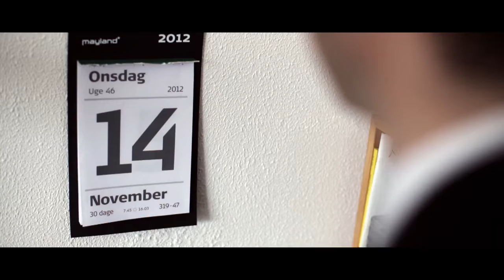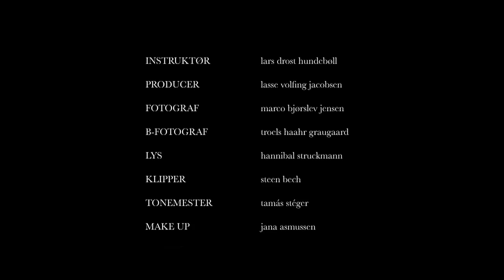...Og Nu Til Vejret (2013) (Kortfilm)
Kortfilmen "... Og Nu Til Vejret" fra 2103. Produceret med støtte fra Odense Filmværksted.
Credits:
Bedemand: Kristian Ibler
Bjarne: Morten Rose
Poul: Leif Bach Sørensen
Instruktør: Lars Drost Hundebøll
Producer: Lasse Volfing
Manuskript: Lars Drost Hundebøll, Lasse Tolbøll, Lars Hundebøll.
Fotograf: Lasse Tolbøll, Marco B Jensen, Troels Haahr Graugaard.
Klipper: Steen Bech
Lyd: Tamas Steger